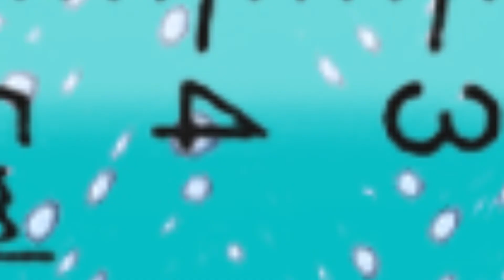Ondřej Kundra - Novičok nebo kulka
Jak umírají Putinovi kritici
„Označují je za zrádce, nepřátele režimu, odpadlíky či prostě jen za nepohodlné oponenty režimu a neštítí se ničeho – ani vraždy.“

Investigativní novinář Ondřej Kundra přináší šokující informace o tom, jak Putinovo Rusko zachází s lidmi, které svévolně samo označí za zrádce, nepřátele režimu, odpadlíky či je vyhodnotí jako nepohodlné oponenty režimu. Na konkrétních případech ukazuje, jak dnes hlavně ruská kontrarozvědka FSB – hlavní domácí bezpečností služba Ruské federace a hlavní nástupnická agentura KGB, která podléhá přímo Putinovi –, a vojenská rozvědka GRU podléhající náčelníkovi Generálního štábu, pracují.
Těmi konkrétními případ jsou útoky na Alexeje Navalného, Sergeje Skripala, Alexandra Litviněnka a další řízené atentáty, které ve světle informací nejsou ojedinělými, izolovanými případy, ale jde o propracovaný systém vypořádávání se s lidmi, která ruská administrativa vyhodnotí jako nežádoucí. Věnuje se také nejnovějším českým kauzám výbuchu muničních skladů ve Vrběticích i odstranění sochy maršála Koněva.
Na svých zjištěních spolupracoval s mezinárodní investigativní skupinou Bellingcat a vedl rozhovory s desítkami osobností politiky, investigativní žurnalistiky, tajných služeb a dalších bezpečnostních složek.

Čte Petr Gojda
Animace Jonáš Kobr
Zvuk Vratislav Hubička
Hudba Soundguru